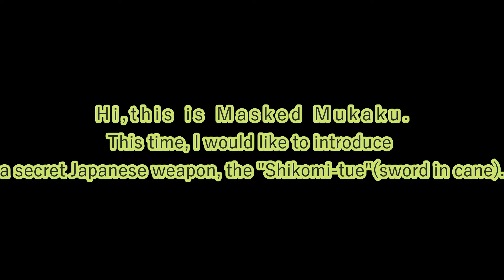Japanese secret weapon ”仕込み杖”（sword in cane）